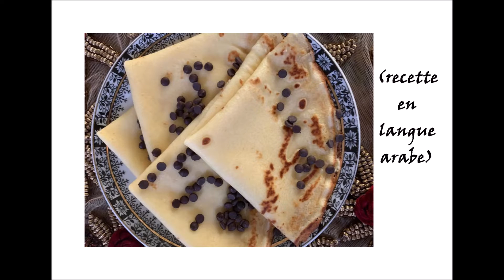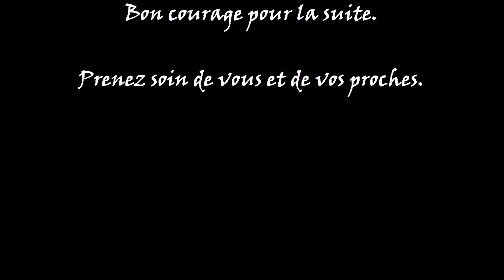Crêpes CM2 arabe